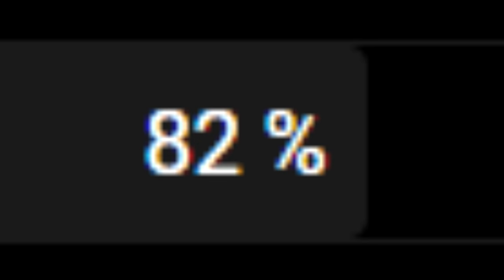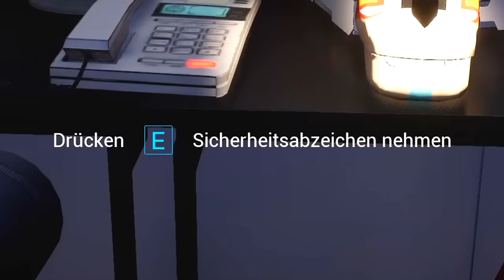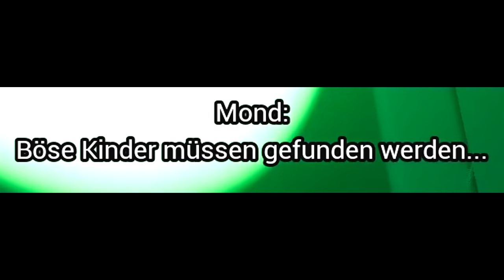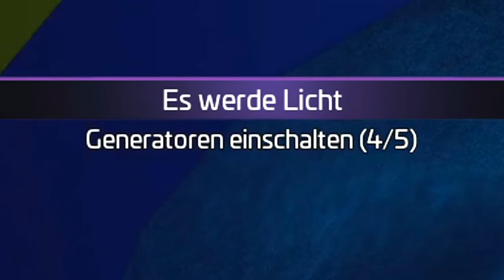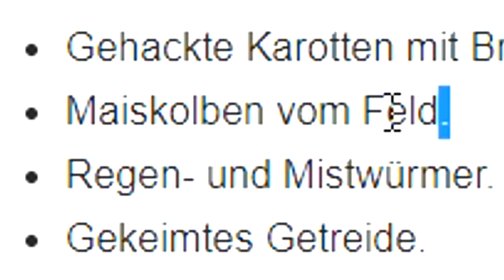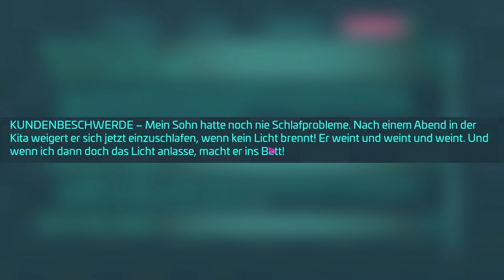FNAF: Security Breach, aber ICH BRECHE!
FNAF Security Breach, aber ich bin derjenige, der gebrochen wird. Und nicht die Security. Weil der Name des Spiels ja... ach egal.

- Dufix 2021